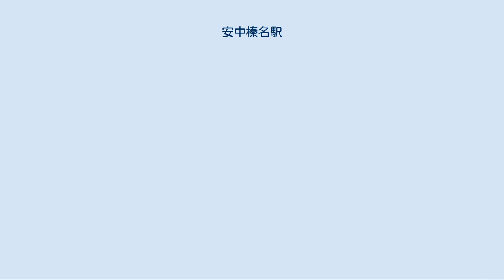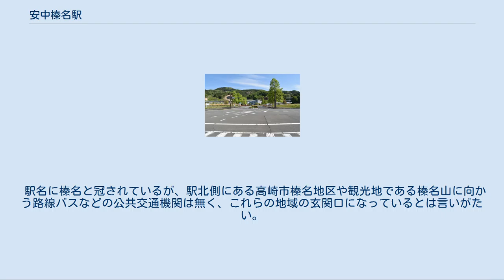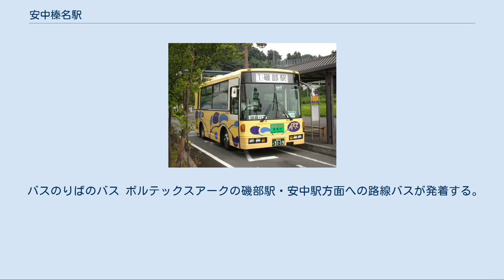安中榛名駅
安中榛名駅（あんなかはるなえき）は、群馬県安中市東上秋間にある、東日本旅客鉄道（JR東日本）北陸新幹線の駅である。
2020年4月現在開業している北陸新幹線の駅の中で唯一の新幹線単独駅である。
 整備新幹線建設のための財源枠組み計画による地方負担分の拠出に際し、群馬県などの沿線自治体は、県内に駅が設置されないのであれば負担分の拠出はできないとしたことから、当駅の設置が企図された。
 建設時点での仮称は「新安中」であった。
待避線がないため可動式安全柵を装備している。
 駅構内にはみどりの窓口、自動券売機、指定席券売機が設置されているほか、待合室および立ち食いそば等の売店がある。
 （出典：JR東日本:駅構内図） おぎのやによる主な駅弁は下記の通り。
 JR東日本によると、2019年度（令和元年度）の1日平均乗車人員は284人である[利用客数 1]。
北陸新幹線の駅では最も少なく、JR東日本管内の新幹線駅でもいわて沼宮内駅に次いで2番目に少ない数値である。
ただし、いわて沼宮内駅は在来線から転換したIGRいわて銀河鉄道が1日平均で約1,000人の利用があるため、新幹線と合算すると駅全体の利用者は当駅の方が少ない。
 駅前（2017年5月） かつては駅前にコンビニエンスストアが営業していたが、2013年に閉店し、それ以後は商業施設が全くない状態となった。
駅前広場周辺には更地が広がっており、建物等の新規建設見通しは立っていない。
およそ一般的な新幹線駅の駅前イメージとはかけ離れており、停車する列車の本数も限られているため、秘境駅の1つに挙げられることもある。
 開業後の1999年以降、首都圏への新幹線通勤を促進する意図でJR東日本が中心となり住宅地「びゅうヴェルジェ安中榛名」の開発が行われ、2003年に分譲を開始した。
 夏には駅の駐車場で秋間納涼祭が行われる。
 駅名に榛名と冠されているが、駅北側にある高崎市榛名地区や観光地である榛名山に向かう路線バスなどの公共交通機関は無く、これらの地域の玄関口になっているとは言いがたい。
なお、これらの地域へ向かう路線バスは、隣の高崎駅から運行されている。
 当駅から榛名地区および榛名山方面を結ぶ道路も、2003年11月に県道下仁田安中倉渕線の安榛トンネルが開通するまでは、大型車両の通行が困難な片側1車線の峠道を通らねばならなかった。
 バスのりばのバス ボルテックスアークの磯部駅・安中駅方面への路線バスが発着する。
 東日本旅客鉄道（JR東日本） 北陸新幹線 高崎駅 - 安中榛名駅 - 軽井沢駅 注釈[編集] 出典[編集]